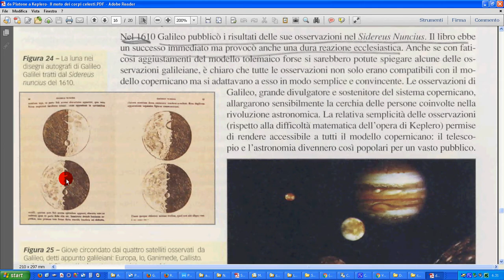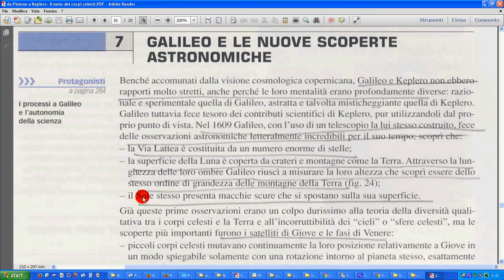scoperte Galileo 3